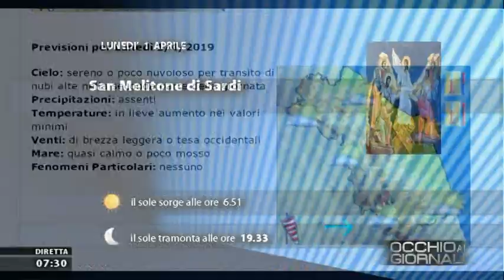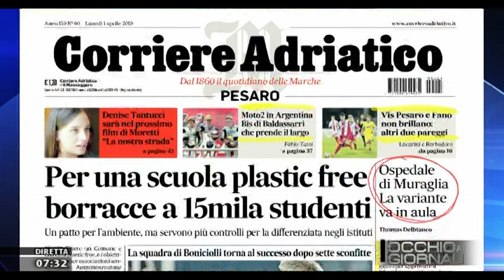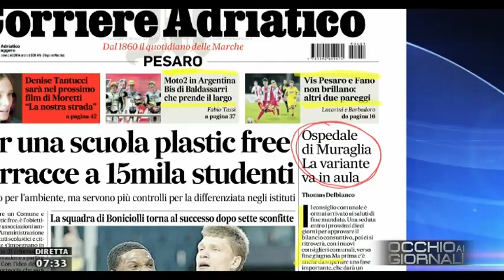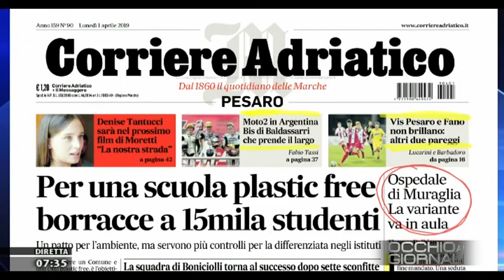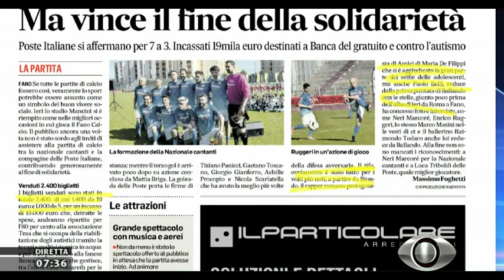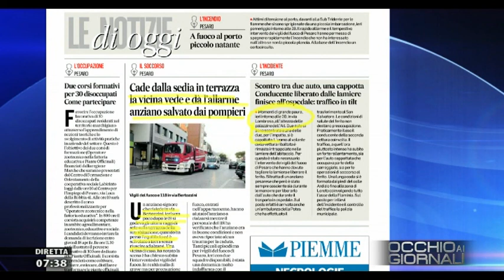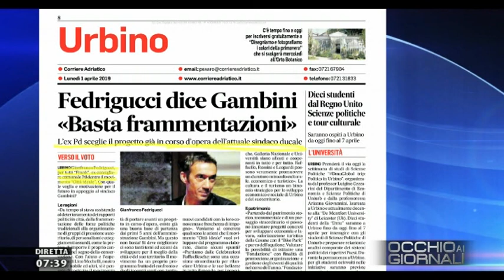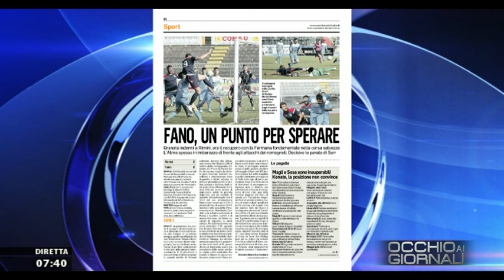Occhio ai Giornali 1 aprile 2019